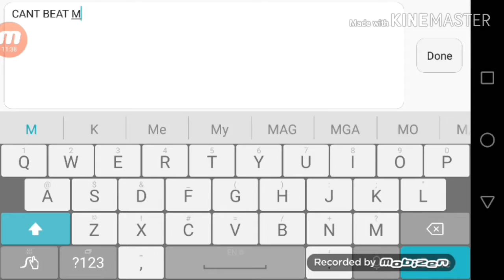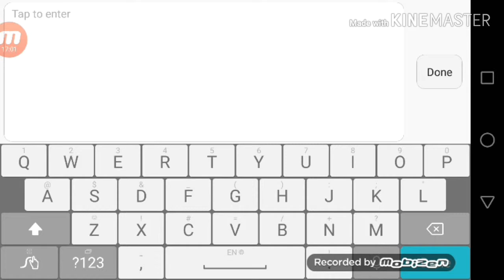Haven't played Guinivere for a long time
Songs
Nightcore - Stars
Nightcore - In the name of love
Nightcore - Walls (Rival ft. Bryan Finlay) - (Lyrics)

In app store or Google play